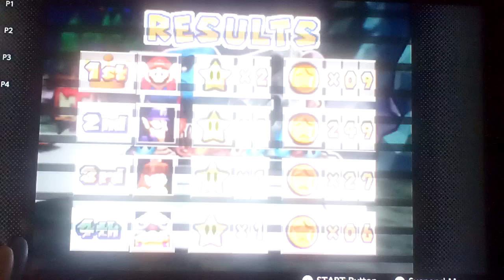Let's play Mario Party 3 Part 128: Multiplayer Mode: Creepy Cavern (4/12)